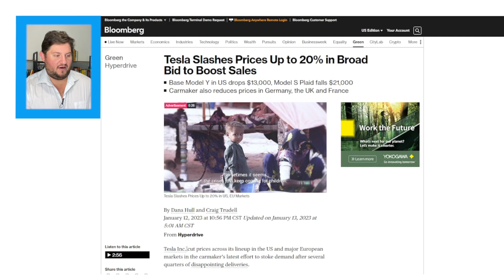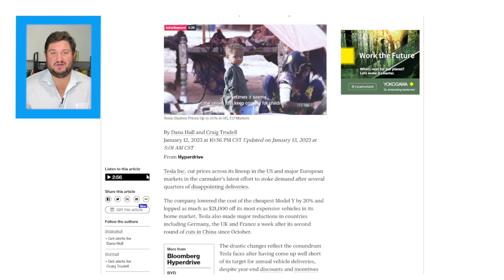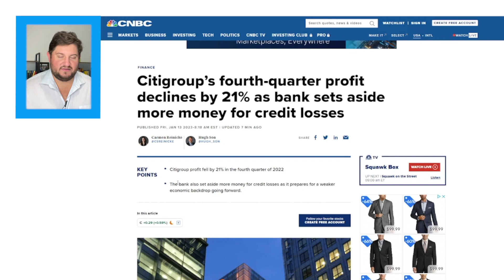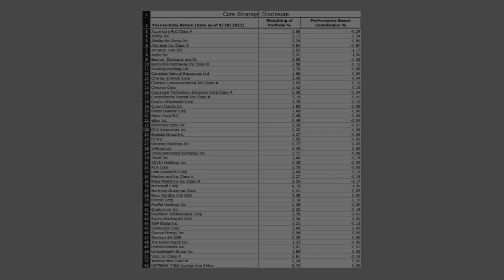Tesla Slashes Prices On Electric Vehicle In The US and Europe | Economic News Today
Here's your economic news today: Tesla cut prices in the US and major European markets to stoke demand.  Bank of America beat expectations with yearly gains in net interest income.  Citigroup profit fell by 21% in the fourth quarter of 2022

In this video:
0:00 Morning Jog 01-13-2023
00:27 Tesla forced to slash margins on cars.
01:43 Bank of America tops expectation with higher rates
02:02  Citigroup profits decline in the fourth quarter